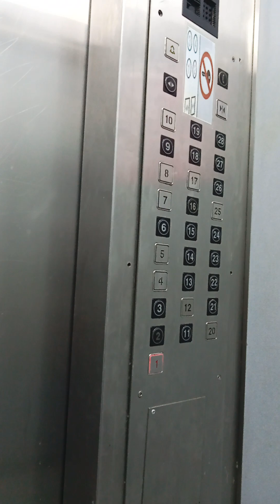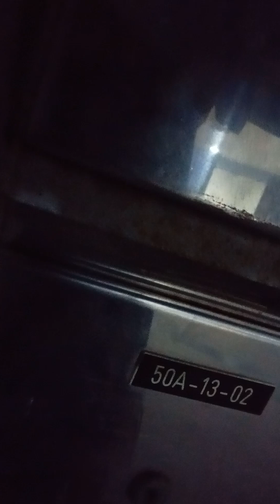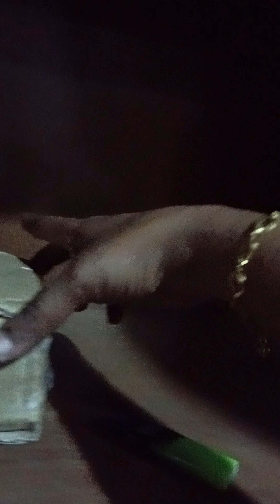Walk with me. 🚶🏾‍♀️